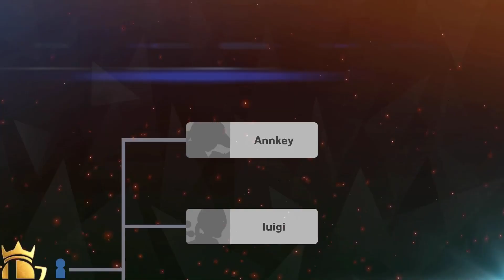Super Smash Bros Ultimate - Online Tourney #16 - I'll show you Royalty! (A Tribute to Melee)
I finally get back to event tourney since the last one I did and this a tribute to my childhood game that started my smash gaming melee! I become a pretty princess to get a golden trophy and claim the crown!

Intro/Outro: @LordTRexOfficial